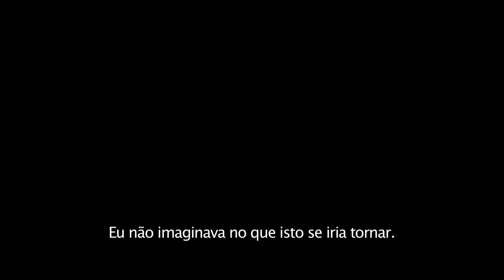As Cinquenta Sombras Mais Negras - Primeiro Trailer Oficial (Universal Pictures Portugal)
Nos Cinemas em fevereiro de 2017.

Elenco: Dakota Johnson, Jamie Dornan, Eloise Mumford, Victor Rasuk, Luke Grimes, Jennifer Ehle, Rita Ora, Max Martini, Eric Johnson, Bella Heathcote, Kim Basinger, Marcia Gay Harden
Realizado por: James Foley
Argumento por: Niall Leonard
Baseado no livro de: E L James
Produzido por: Michael De Luca, E L James, Dana Brunetti, Marcus Viscidi

Jamie Dornan e Dakota Johnson retomam os papéis de Christian Grey e Anastasia Steele em As Cinquenta Sombras Mais Negras, o segundo capítulo baseado no best-seller e fenómeno mundial, “As Cinquentas Sombras”. Depois do sucesso do primeiro filme, que facilmente ganhou o estatuto de blockbuster ao arrecadar 560 milhões de dólares, a sequela chega a 9 de fevereiro e convida os espectadores a envolverem-se em sombras mais negras.

Quando Christian Grey volta a seduzir uma, agora bem mais cautelosa, Anastasia Steele, ela exige novas regras antes de lhe dar outra oportunidade. Assim que ambos começam a ganhar confiança e a encontrar estabilidade, figuras do passado de Christian começam a assombrar a relação, determinadas a destruir qualquer hipótese de um futuro juntos.

Regressam, também, a atriz nomeada ao Óscar©, Marcia Gay Harden, Eloise Mumford, Victor Rasuk, Luke Grimes, Jennifer Ehle, Rita Ora e Max Martini, aos quais se junta a vencedora de um Óscar©, Kim Besinger, Bella Heathcote e Eric Johnson.

As Cinquenta Sombras Mais Negras é realizado por James Foley (Fear, House of Cards) e novamente produzido por Michael De Luca, Dana Brunetti e Marcus Viscidi, juntamente com E. L. James, criadora deste sucesso mundial. O argumento é de Niall Leonard, baseado no livro de James.
O filme será lançado pela Universal Pictures a 9 de fevereiro de 2017.